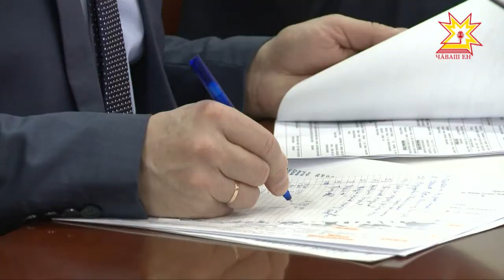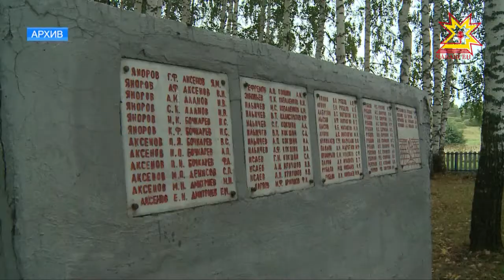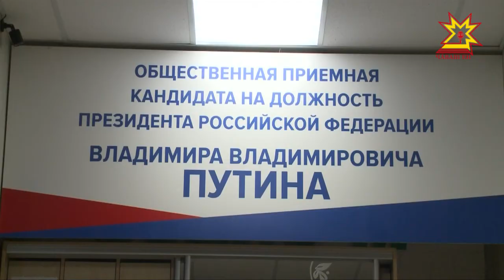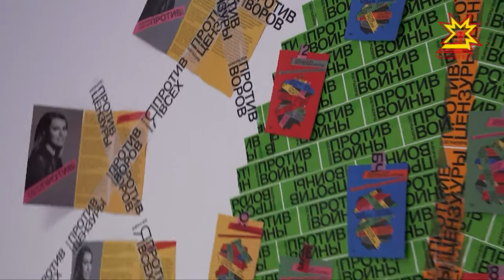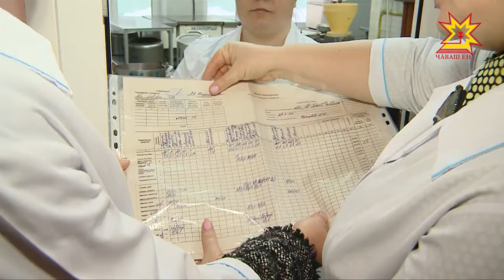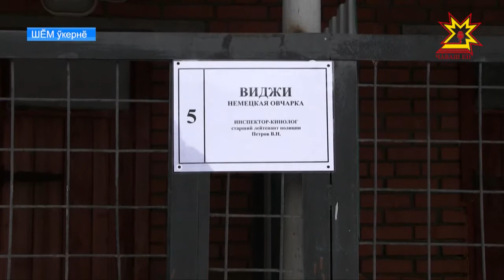Республика 24.01.2018 на чувашском языке. Вечерний выпуск